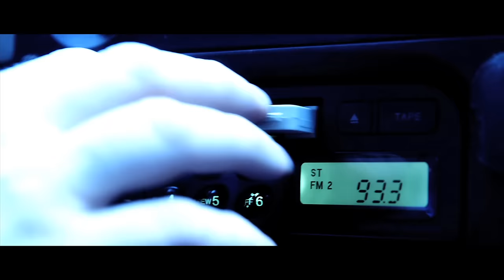Nothing - "Chloroform" (Official Music Video)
Official music video for Nothing's "Chloroform", taken from their split with Whirr. Available digitally and as a one-sided 12" record with etched B-side via Run For Cover.

Directed and filmed by Don Argott / 9.14 Pictures